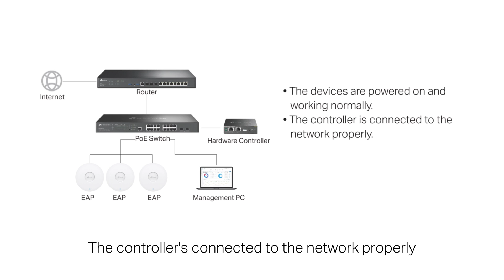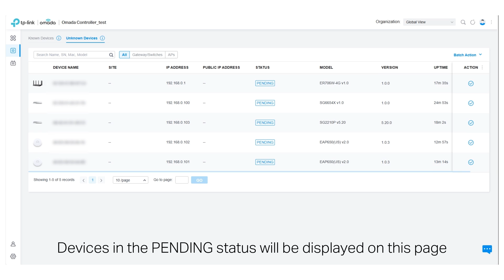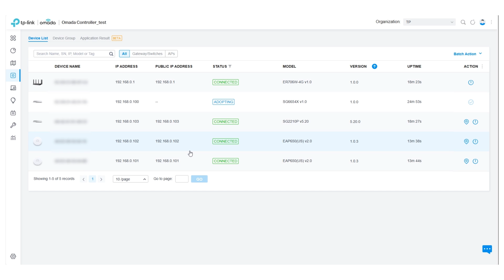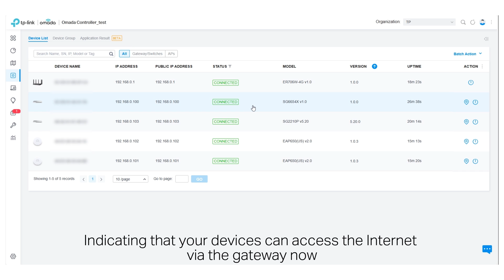How to: Adopt Devices and Configure Gateway via Omada SDN Controller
This video will show you how to adopt Omada devices and configure a gateway network via the Omada SDN Controller (Omada Software Controller is used as an example).

Timestamps：
00:00:36 Step 1: Discover and Adopt Devices
00:02:13 Step 2: Configure Gateway Network